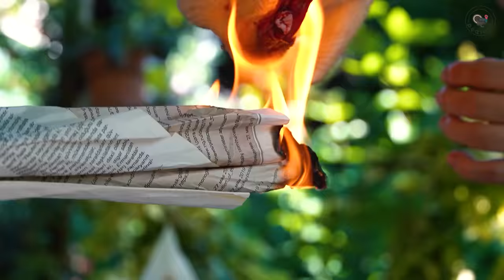Forest Journey - Very Juicy Chicken With Vegetables Cooked In A Glass Jar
The videos are shot in the Gakh region of Azerbaijan. We prepare delicious recipes in the village and present Azerbaijani cuisine to the world.

Tender And Very Juicy Chicken With Vegetables Cooked In A Glass Jar
chicken recipe
chicken in glass jar
how to cook
canning meat
chicken drumsticks
chicken fried
meat recipes
chicken recipes
chicken biryani
chicken
chicken curry
chicken fry
butter chicken
chicken gravy in tamil
chicken curry recipe
chicken wing
chicken fried
chicken noodle soup
chicken gravy
tandoori chicken
chicken lollipop
kfc chicken recipe
kfc chicken
fried chicken
kfc fried chicken
kfc recipe
kfc secret recipe
fried chicken recipe
chicken recipe
kfc fried chicken recipe
kfc style fried chicken recipe
kfc fried chicken secret recipe
fast food
secret kfc chicken recipe
chicken wings recipe
chicken wings
how to make chicken wings
baked chicken wings
crispy chicken wings
how to cook
baked chicken wings recipe

azerbaijan cooking lady
الطبخ في اذربيجان
cuisine azerbaidjan
vegetable recipes
special cooking
special recipe
azerbejdżan gotowanie
wilderness
اذربيجان
طبخ اذربيجان
طبخ
اذربيجان طبخ
أذربيجان

delicious recipe
Rural Recipe
Fresh Vegetables
tasty recipes
wild cooking
village cooking channel
food vlog
food asmr
Village Recipes
Delicious Recipes
village cooking channel,
village food,
village affairs,
a country life
relaxing video
forest life
Azerbaijan
Where is Azerbaijan
Azerbaijan country
Azerbaijan cuisine
Delicious dishes
Food Videos
Azerbaijan food
village sound
village air
Azerbaijan village life
natural food
Easy Recipes
country
the village
villagers
village life
village
village vlog
my village
outdoor chef life
outdoor boys youtube channel
outdoor
outdoor cooking
outdoor kitchen
outdoor kitchen ideas
cooking videos
dinner recipes
my country foods
cook
cooking show
cooking shows
village vlog
outdoor cooking
cooking in the wild
cooking vlog
afghanistan village life
campfire cooking
cooking outdoors
azerbaijan
azerbaijan cooking
azerbaijan country
Kənd həyatı
country life vlog
outdoor cooking
village life
in the Village
pets
cute pets
funny pets
try not to laugh pets
cooking
cooking vlog
food